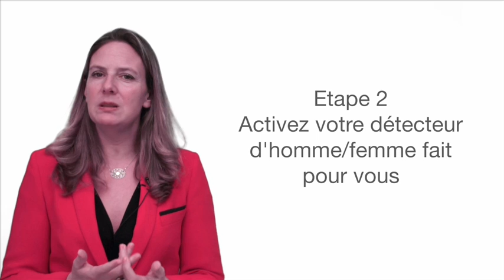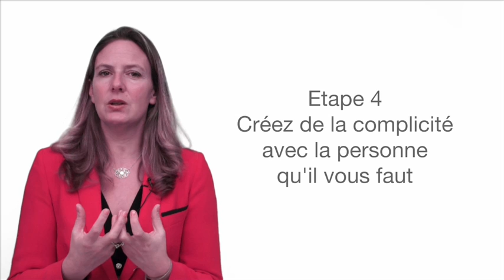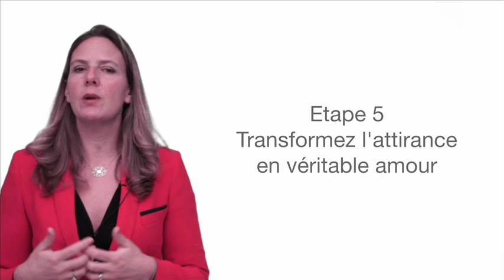La Méthode Florence pour trouver l'amour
Florence Escaravage, fondatrice de Love Intelligence et n°1 du conseil amoureux en France et en Europe vous fait découvrir sa méthode d'auto-coaching en 5 étapes pour trouver l'amour et le garder. La Méthode Florence est reconnue en France et aux Etats-Unis pour son efficacité grâce à une approche structurée qui donne les 5 leviers indispensables pour trouver l'amour rapidement.

LA MÉTHODE FLORENCE, C’EST QUOI ?

Une Méthode qui a fait ses preuves : plus de 20 000 personnes
l’ont suivie et 8 personnes sur 10 ont démarré une relation
sérieuse dans les 4 mois ! Nous avons tous en nous les ingrédients indispensables pour que l’amour opère, prenne ou grandisse. Mais il arrive qu’on ne les révèle pas assez ou qu’on laisse un élément perturber notre capacité à nous épanouir en amour. Comprendre les 5 clés qui ouvrent à l'amour permet de faire les bonnes rencontres.